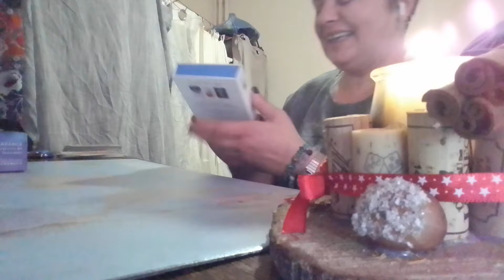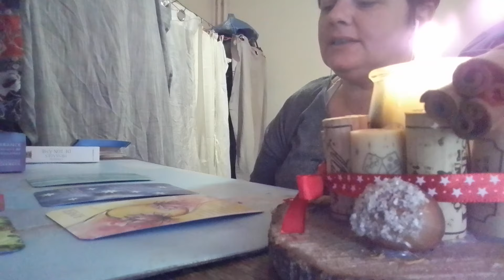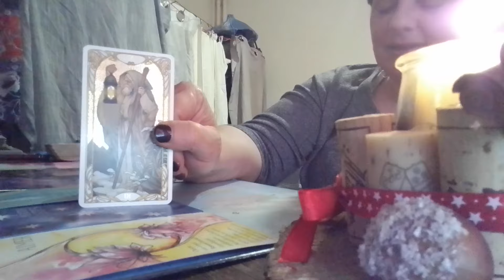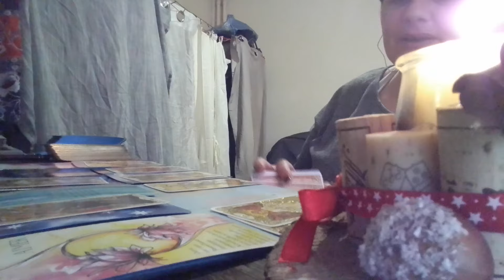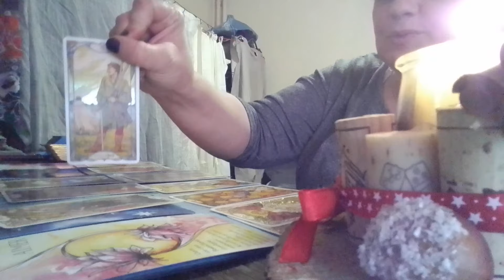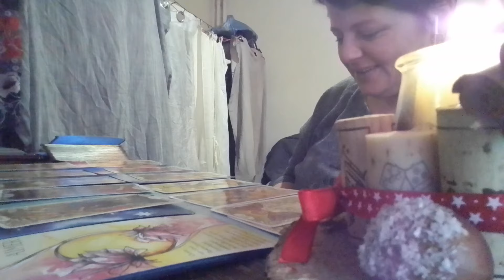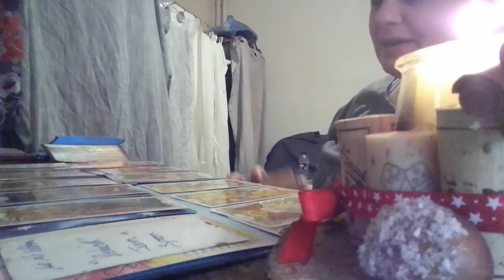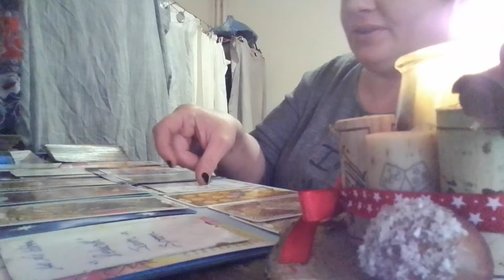🔮22/01/2022 🔮 🔥 Flammes jumelles 🔥 inspiration, patience...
bonjour mes Lumières d'Auvergne,
si vous n'êtes pas encore abonnés à ma chaîne faites le !
🃏 : un manque depuis l'enfance vous faisez souffrir or ce ne sera plus le cas dorénavant...abandon...
par contre votre FJ  🔮🔮🔮..
très 🤔🔮🔮🔮🔮 en vue
et d'autres pépites a l'intérieur de la vidéo...